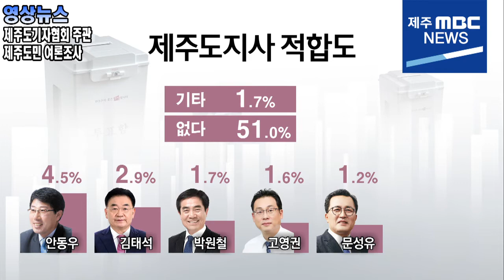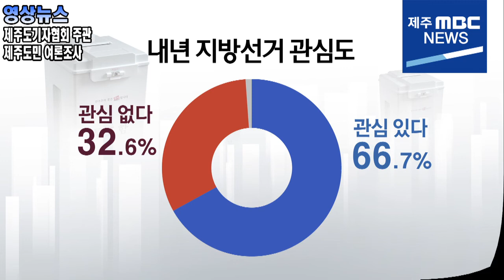영상뉴스_제주도 기자협회 주관 제주도민 여론조사(2021.07.20/제주MBC)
제주도기자협회 주관             제주MBC
제주도민 여론조사                 NEWS

제주도지사 후보 적합도…오영훈·문대림·위성곤 3강